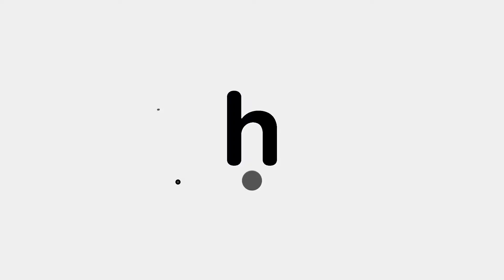Testimonio Cedhinfo: Susy Rodríguez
Testimonios Cedhinfo🤓📚
Compartimos la experiencia de nuestra alumna Susy Rodríguez.

Escríbenos para más info de nuestros cursos